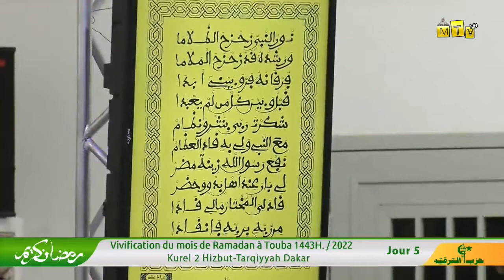Ataaba Kourel 2 Hizbut Tarqiyyah Dakar: Vivification du mois de Ramadan 1443h 5e Jour